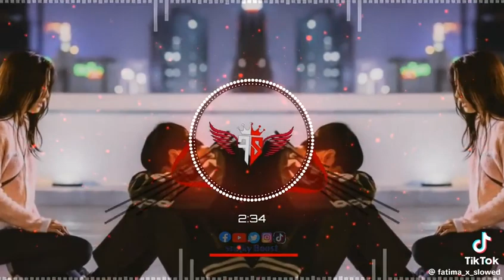teadi monjh monjhari,فل سرائیکی سونک پلیز سبسکرایب ✍️ سرائیکی for you page